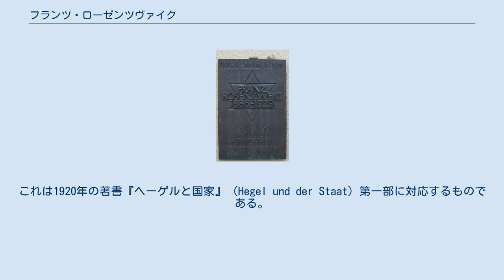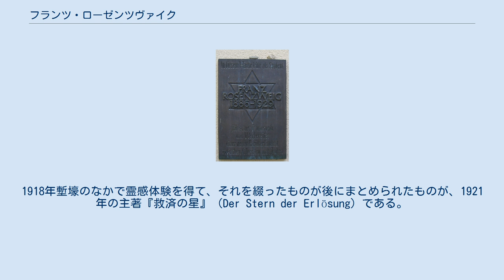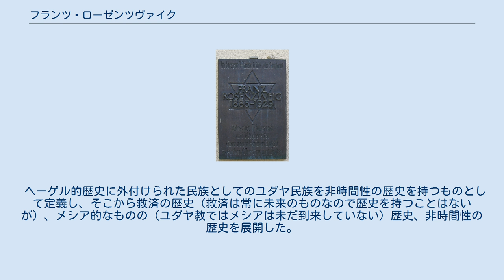フランツ・ローゼンツヴァイク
フライブルクにあるローゼンツヴァイクの記念碑 フランツ・ローゼンツヴァイク（Franz Rosenzweig，1886年12月25日 - 1929年12月10日）は、ドイツ生まれのユダヤ人哲学者。
 カッセルで、ドイツ文化に同化したユダヤ人家族に生まれた。
ギムナジウムで学んだ後、ゲッティンゲン大学、ミュンヘン大学にて医学を学んだが、医学への関心は失せ、フライブルク大学にて、フリードリヒ・マイネッケのもとでと歴史学を、ハインリヒ・リッケルトのもとで哲学を学んだ。
1912年にマイネッケの指導のもと、ヘーゲルにおける政治哲学と歴史理論に関する博士論文を提出した。
これは1920年の著書『ヘーゲルと国家』（Hegel und der Staat）第一部に対応するものである。
 博士論文を書き終えた頃を境にして、ローゼンツヴァイクはドイツ観念論に顕著である近代西洋の合理主義哲学に疑問を抱くようになり、宗教に関心を移した。
しかし、当初研究したのはユダヤ教ではなく、キリスト教であったのだが、これは自身が一時的ではあるがキリスト教に改宗しようとしていたことによる。
しかし思いとどまり、1913年にはユダヤ人として生きることを決意した。
そのままベルリンにとどまり、1914年にユダヤ教学アカデミーでヘルマン・コーエンの講義を聞いた。
この時期のユダヤ思想研究は、第一次世界大戦のために中断し、自ら志願して軍隊へ入り、初め看護師として動員され、次に下士官としてバルカン戦線へ動員される。
1918年塹壕のなかで霊感体験を得て、それを綴ったものが後にまとめられたものが、1921年の主著『救済の星』（Der Stern der Erlösung）である。
 戦争終了後、マイネッケはローゼンツヴァイクを大学教員にしようと働きかけたが、ローゼンツヴァイクはこれを拒否した。
タルムード研究に集中しながら、1920年にはユダヤ人教育のための機関自由ユダヤ学舎を設立した。
この機関には、マルティン・ブーバー、ゲルショム・ショーレム、エーリヒ・フロム、レオ・レーヴェンタール、レオ・シュトラウス、カール・ラインホルトら錚々たる人物が講師として参加した。
こうした研究の最中に筋萎縮性側索硬化症を患い、1922年には書くことも、話すこともままならない状態にまでなったが、妻の口述筆記などで執筆活動を続けた。
さらに、ブーバーと共同でミクラー（キリスト教徒の言う「旧約聖書」）の新しいドイツ語訳に着手する。
しかし、その壮大な計画の成就をローゼンツヴァイクは見ることなく、1929年にフランクフルト・アム・マインで亡くなった。
今際のとき、ローゼンツヴァイクは妻にしか分からないサインで、「もう終わりが来る、眠りの中で本当に主があらわれてくださった。終わりが…」と伝え、息を引き取った。
 ローゼンツヴァイクはヘーゲル哲学（特にヘーゲルの歴史哲学、国家論）の批判的検討をした。
ヘーゲル歴史哲学のキリスト教的＝近代的歴史（確実に完成に近づくような歴史）、全体性の歴史を強く批判し、歴史とは有機体的な、不完全な歴史であると主張した。
 ヘーゲル的歴史に外付けられた民族としてのユダヤ民族を非時間性の歴史を持つものとして定義し、そこから救済の歴史（救済は常に未来のものなので歴史を持つことはないが）、メシア的なものの（ユダヤ教ではメシアは未だ到来していない）歴史、非時間性の歴史を展開した。
彼は二契約神学の主唱者である。
 A representation of Rosenzweig's Star of Redemption